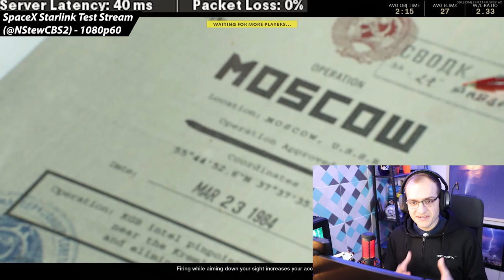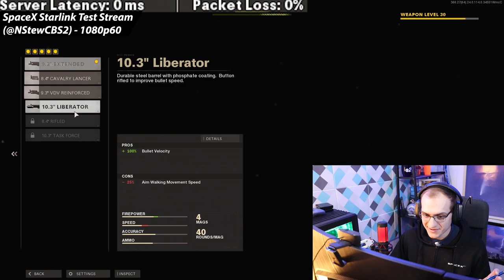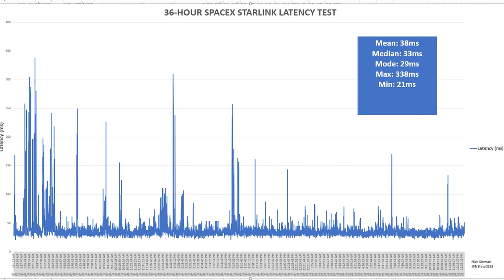Gaming on SpaceX Starlink - Surprisingly good!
Join Robinhood with my link and we'll both get free stock 🤝

Many people have asked so far, 'Can you game on Starlink?' The short answer is yes! It's surprisingly good! The long answer? It's good, but there are a few things that could cause issues...